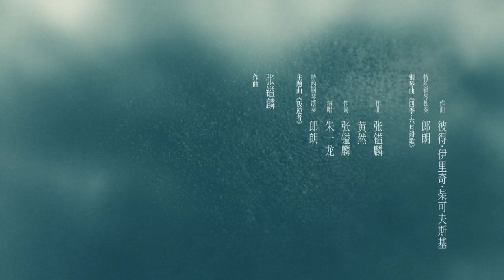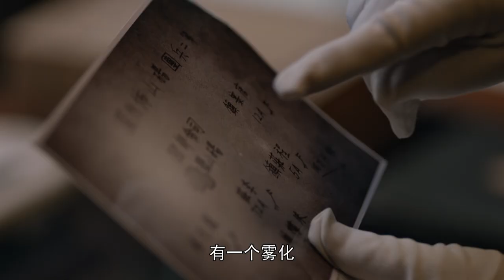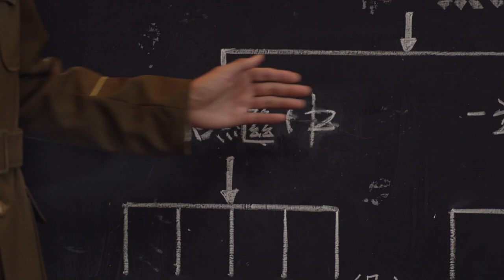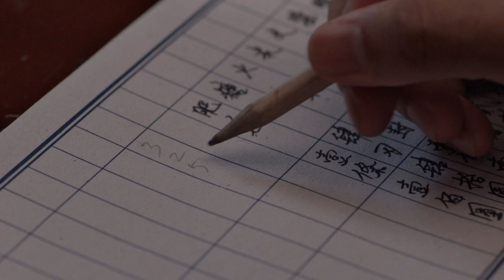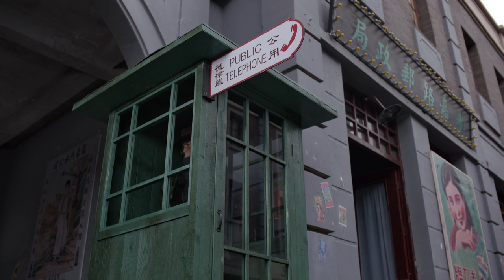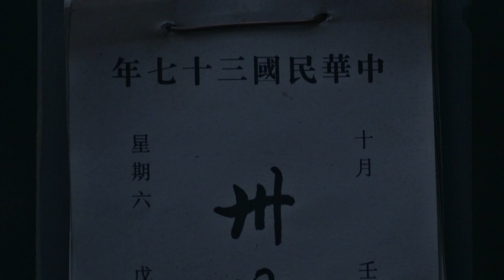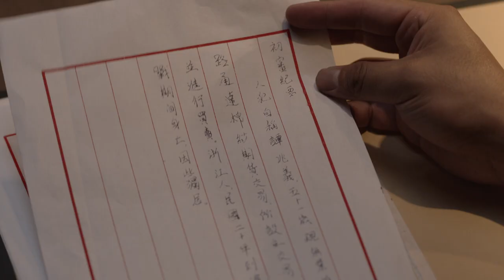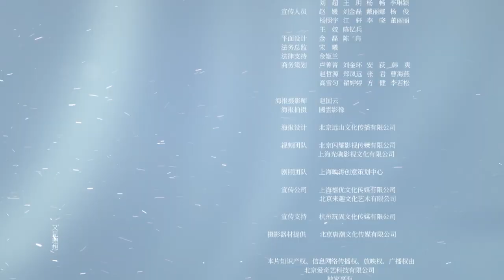【FULL】The Rebel EP40 | 叛逆者 |Zhu Yilong朱一龙, Tong Yao童瑶, Wang Zhiwen王志文, Wang Yang王阳, Zhu Zhu朱珠| iQiyi